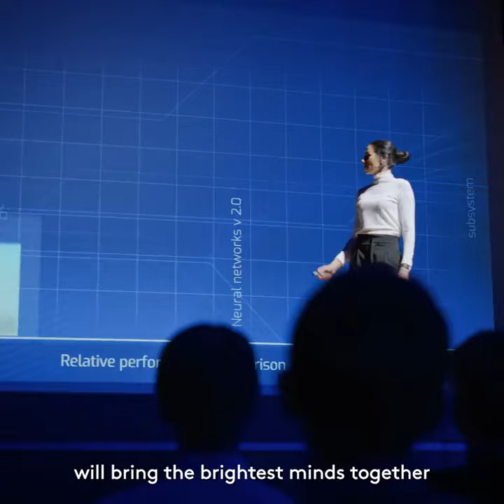NEOM to see world’s largest floating industrial complex "OXAGON"